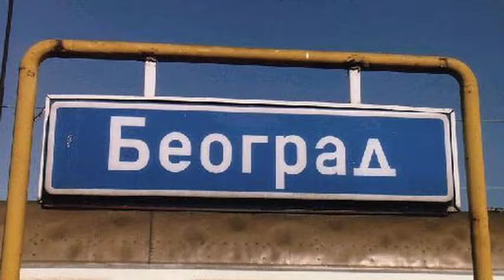Stanley Myers *Cavatina*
Beograd
by majsanilaki